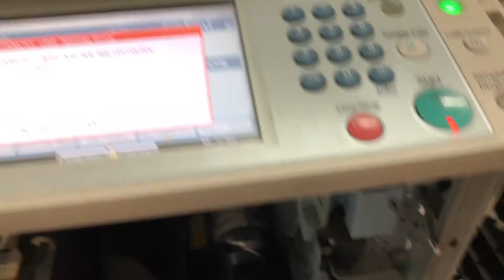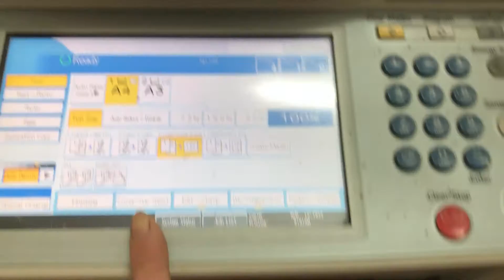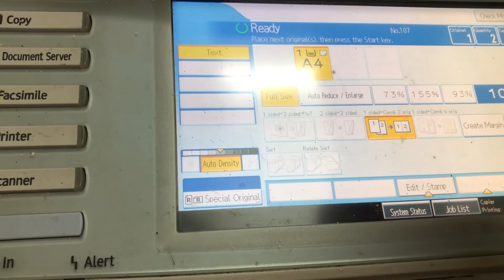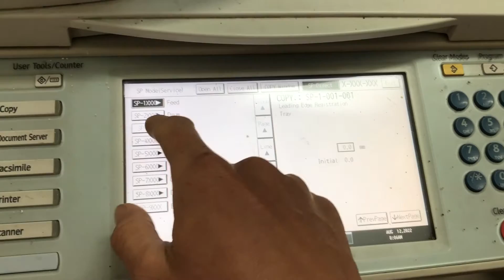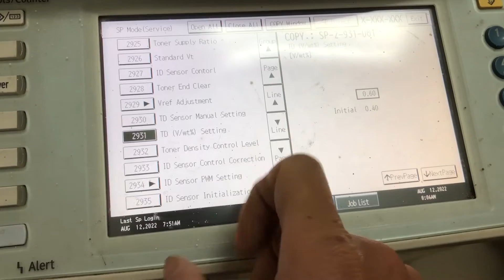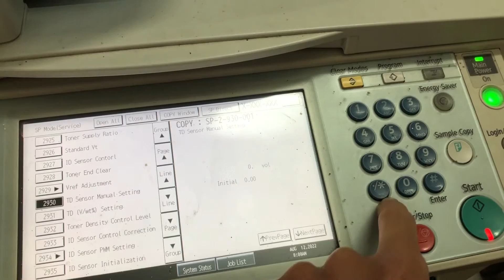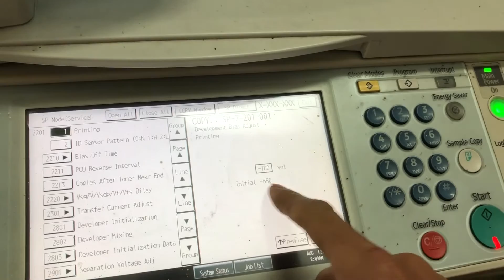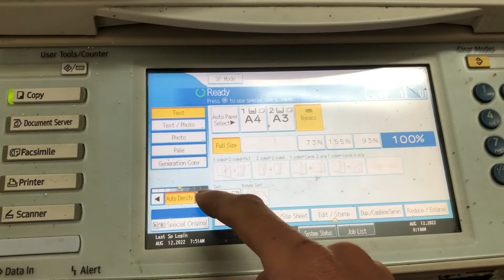Cứ việc làm theo là được Điều chỉnh Sensor tốc độ quay ống mực giúp bản chụp đậm hơn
Tip nho nhỏ điều chỉnh mực xuống cụm từ
Điều chỉnh Sensor tốc độ quay ống mực giúp bản chụp đậm hơn
Máy ricoh báo lỗi hết mực
Tăng giảm mực đậm nhạt với máy photocopy Ricoh theo ý muốn